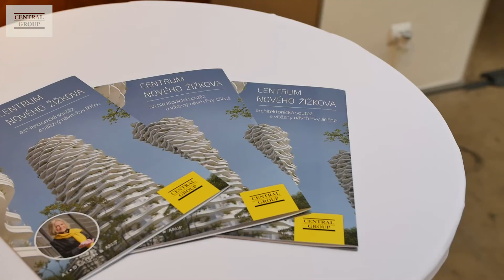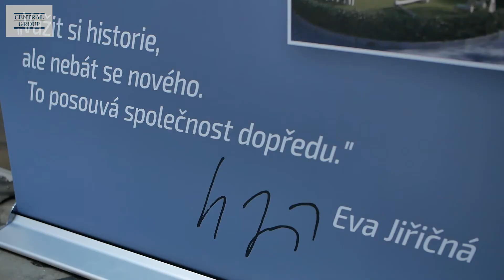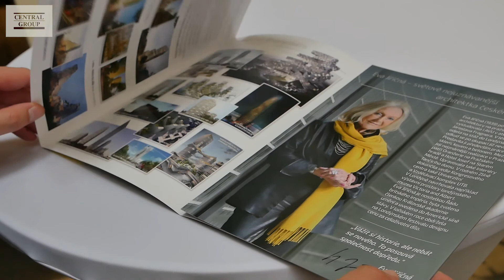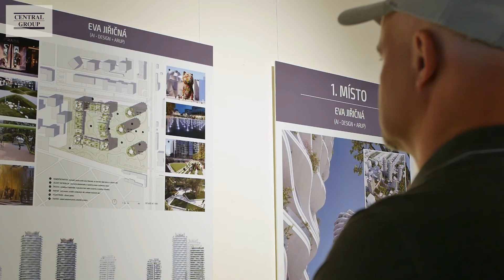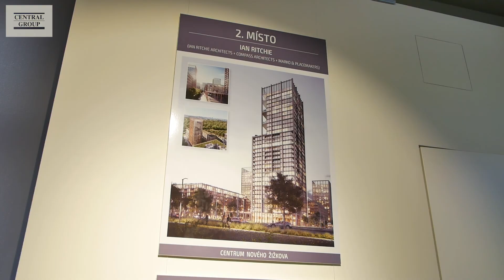Veřejná prezentace vítězného návrhu Evy Jiřičné na Centrum Nového Žižkova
Unikátní rozhovory a záběry z první veřejné prezentace vítězného návrhu v mezinárodní architektonické soutěži na Centrum Nového Žižkova. Zajímá vás, co si o vítězném návrhu Evy Jiřičné a AI - DESIGN, s.r.o. myslí veřejnost? Jakou zpětnou vazbu si odnáší přímo Eva Jiřičná? Co bude podle zakladatele a šéfa Central Group Dušana Kunovského klíčové z hlediska budoucí realizace? To všechno se tady během pěti minut dozvíte.